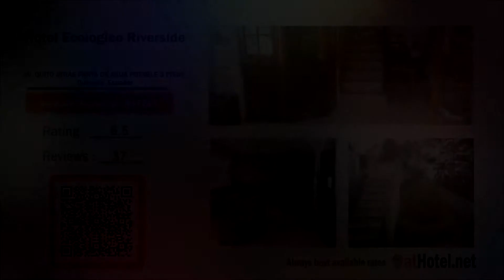Hotel Ecologico Riverside - Quevedo - Ecuador Review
Hotel Ecologico Riverside in Quevedo has a garden and a shared lounge. This 4-star hotel offers free WiFi.

Currently Hotel Ecologico Riverside review rating is 6.5 with more than 37 trusted reviews
Accommodation address: AV. QUITO ATRÁS PANTA DE AGUA POTABLE 3 PISOS, Quevedo, Ecuador